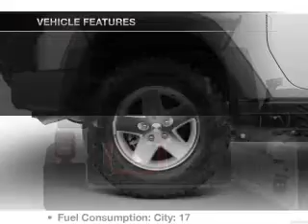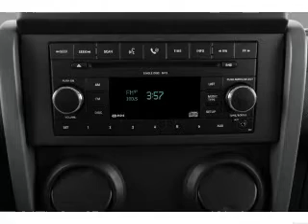2007 Jeep Wrangler - Fort Wayne IN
Year: 2007
Make: Jeep
Model: Wrangler
Trim: Sahara
Engine: 3.8 liter 6 cylinder 12 valve
Transmission: Manual
Color: Black
Mileage: 25549
Address:
515 W Coliseum Blvd